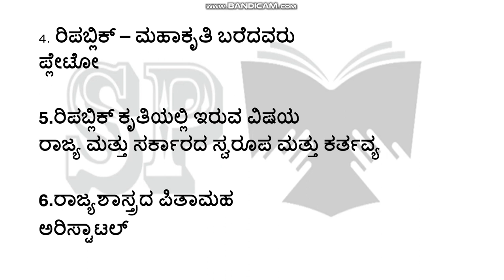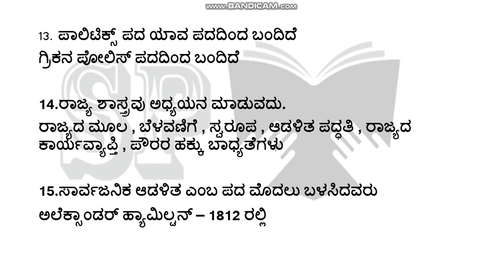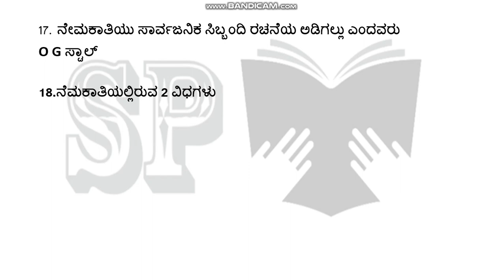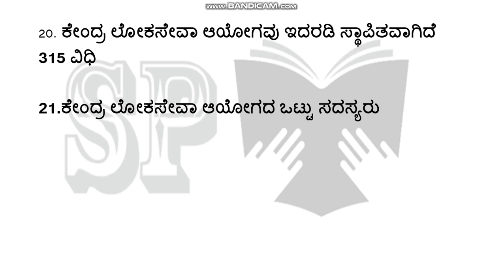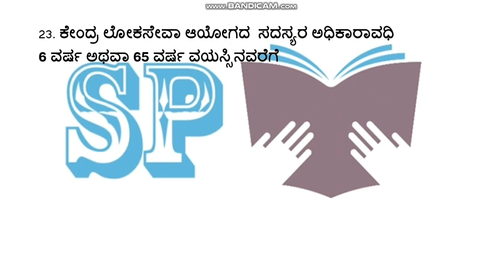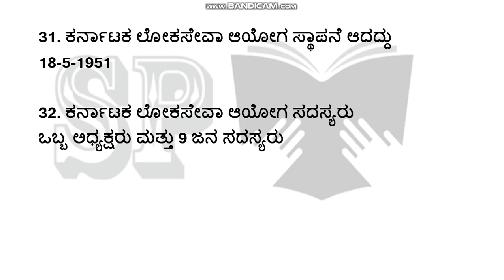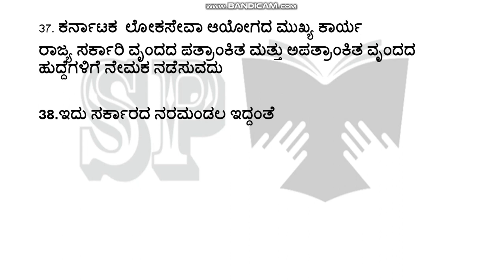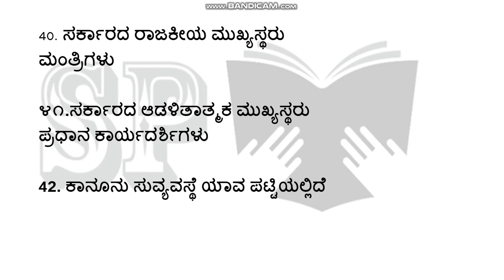NMMS and NTSE exam in kannada ll Political science ll 40 practice questions ll part 1 ll NMMS l NTSE